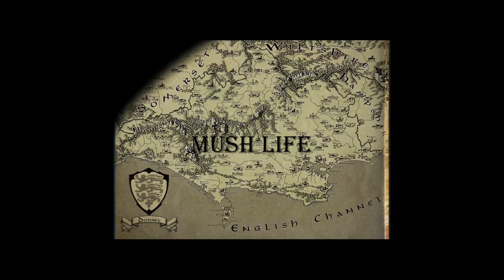Pop Shuv Late Shuv-It Flip @ Kings Park Skate Park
the guys were just having a chill day down the park before it all got turned up a notch in the flatbank session!